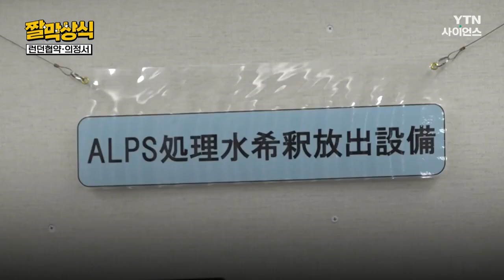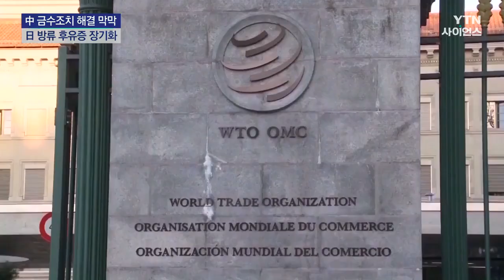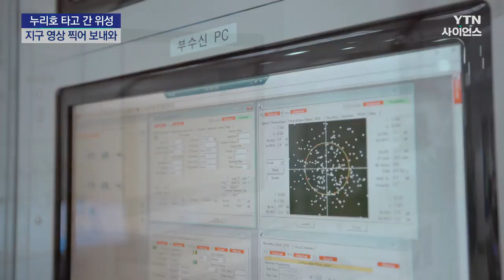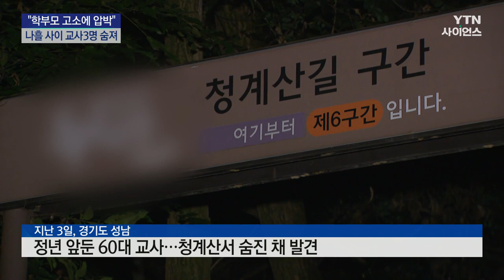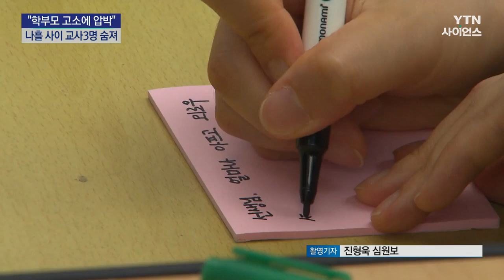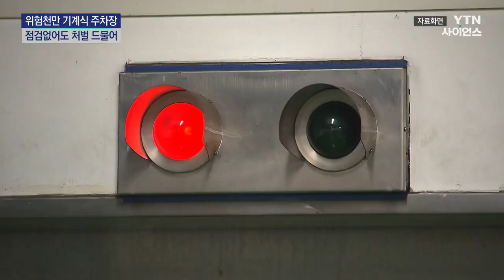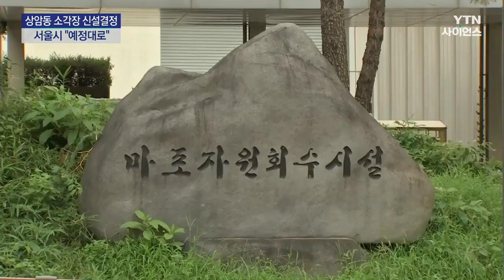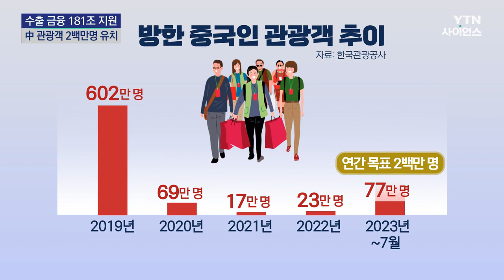[다시보기] 9월 5일 (화) 오전 사이언스 투데이 / YTN 사이언스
■ 가을에 서울엔 때늦은 열대야...낮 더위는 여전

■ "폭염·가뭄 뒤 집중호우" 스페인 40여 년만의 큰 비...최소 4명 사망

■ [짤막상식] 해양 오염 방지 ‘런던협약'이란?

■ 日, 中 금수조치 해결 막막...방류 후유증 장기화

■ 日, WTO·RCEP 활용해 中에 수입금지 철폐 요구

■ 중국, 한국인 소지 감기약 잇단 적발..."금지 성분"

■ 수술 늦추고 보존 치료한 의사 금고형...의료계 반발

■ 아동 4명 중 1명 "행복하지 않아"...해마다 증가세

■ 누리호 타고 간 위성, 폭우에도 선명한 지구 영상 찍어 보냈다

■ 일본, 달 탐사선 탑재 로켓 7일 오전 발사

■ 용인 60대 교사 유족 "학부모 고소에 압박"...나흘새 교사 3명 숨져

■ 미점검 과태료 처분 0.8%...위험천만 기계식 주차장

■ 마포구 "즉각 철회" vs 서울시 "예정대로"...소각장 갈등↑

■ 수출 금융 181조 지원·중국인 관광객 2백만 명 유치